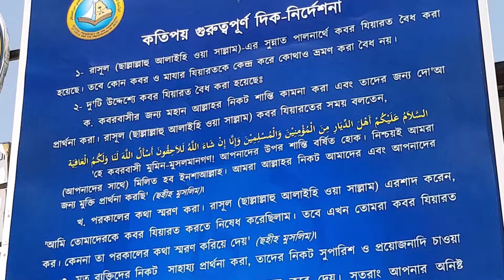জাহান্নাম ও জাহান্নামী সিরিয - ৭ | জাহান্নাম থেকে রক্ষার ১০-টি উপায় | Shaikh Motiur Rahman Madani